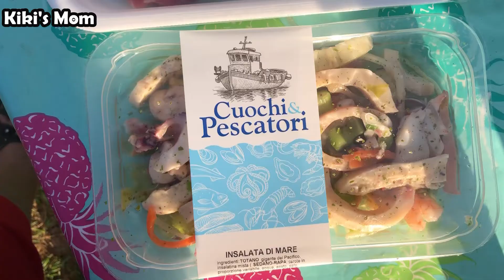Masak Makan di Camping | ITALY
Saat di camping, masaknya yang praktis saja. Ini adalah camping persinggahan di kota Verona Italia, tempat beristirahat dan menginap bagi traveller yang menggunakan caravan atau home car, setelah melakukan perjalanan jauh.